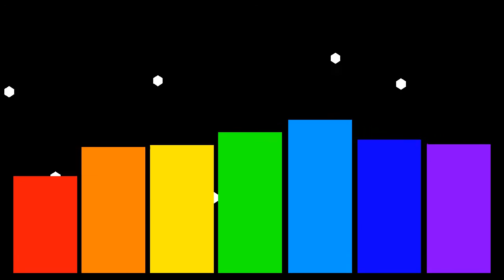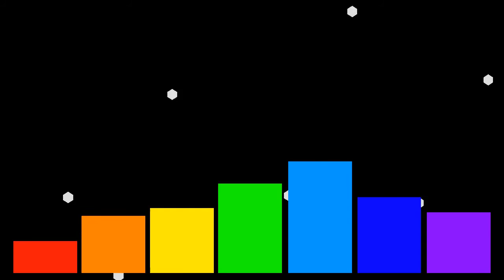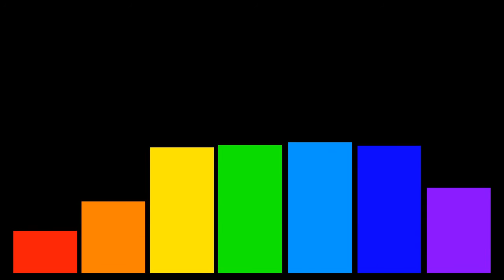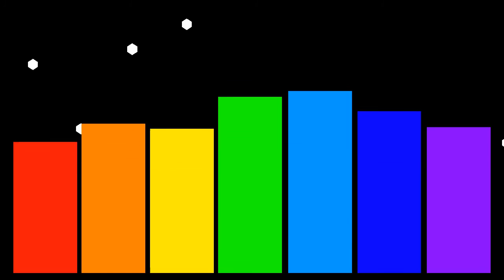Aerochord - Mortar - Audio Visualizer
I made the audio visualization :D
(I know the particles in the back glitched a bit, but it'll be fixed the next time I make one of these)